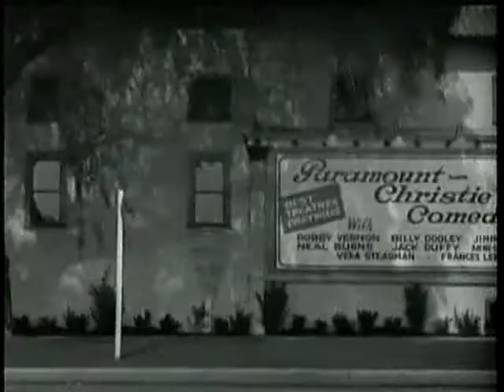Promo for Murder My Sweet